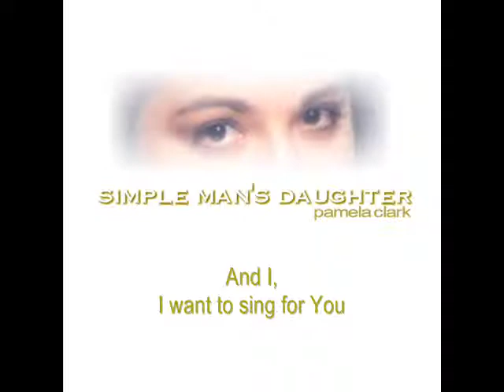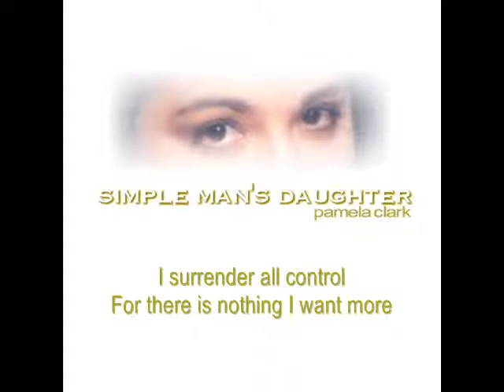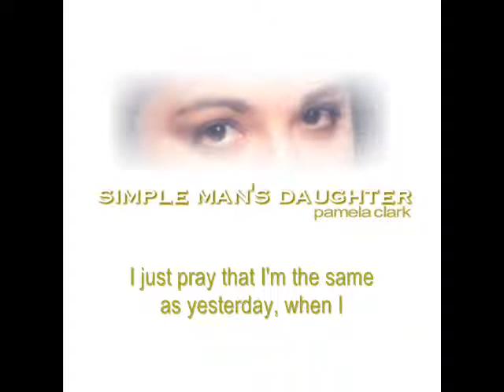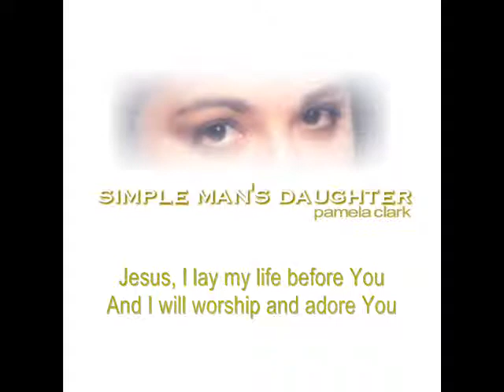THE ONLY ONE - PAMELA CLARK